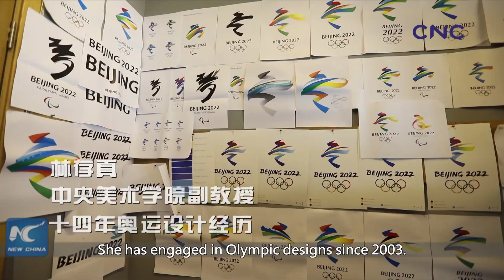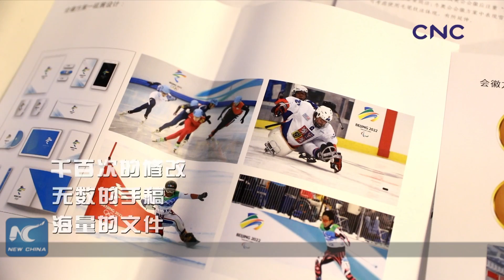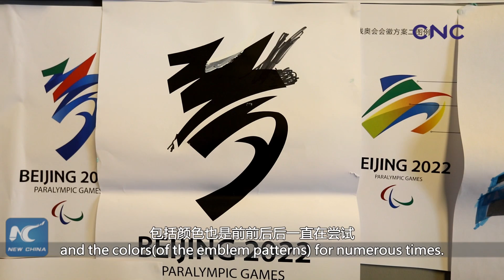Birth of 2022 Winter Games emblems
On December 15, 2017, emblems of the 2022 Olympic and Paralympic Winter Games were unveiled. Some stories behind the collection, selection and design of the emblems. China Olympic Emblems#